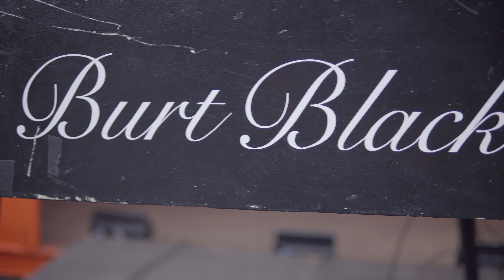Learned To Scratch With Burt Blackarach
This was an event I filmed and edited for DJ Burt Blackarach at the Recode Conference in Rancho Palos Verdes, CA.